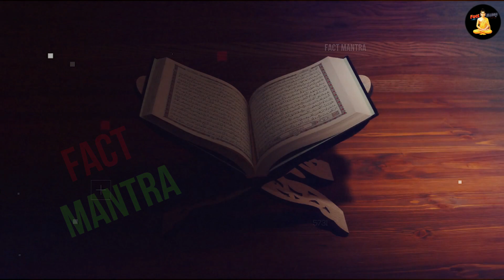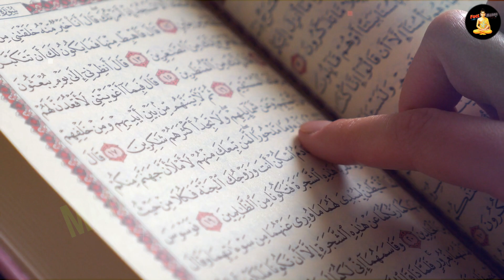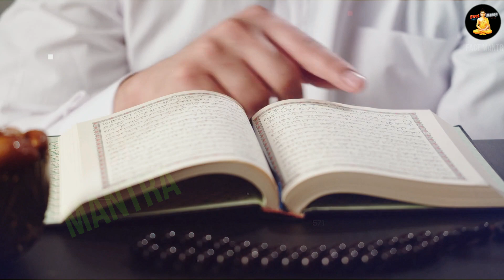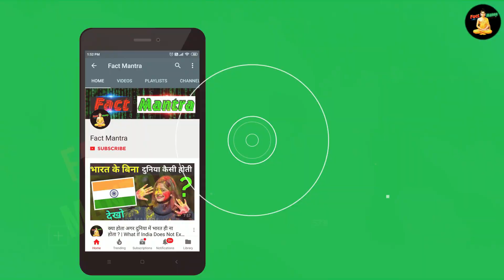कुरान का चमत्कार मुस्लमान जरूर देखे | Miracle Of Quran | Quran Ka Karishma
Quran
 Quran Ka Karishma
Quran Ki Hidayat
Quran Tilawat
 Quran Ki Tilawat
 Quran
Quran
 Quran
Allah Ek Hai
Quran Allah Ki Kitab Hai
Quran of the Holy Quran
Quran Quran Quran aur Mohammed
Quran Ka Karishma
 Quran Ka
Karishma Karishma kudrat ka